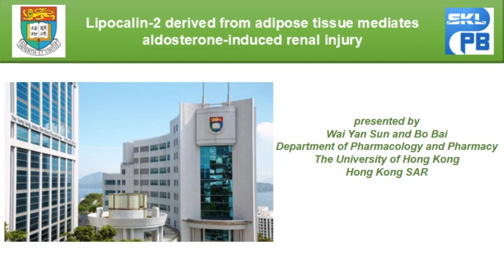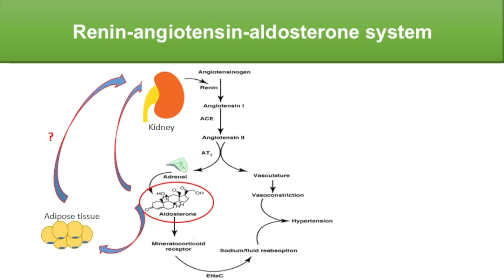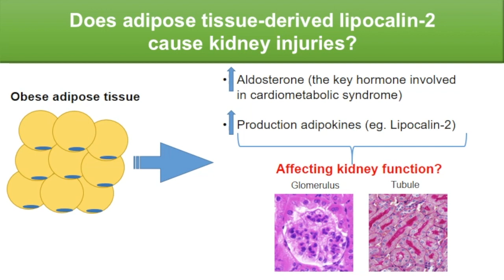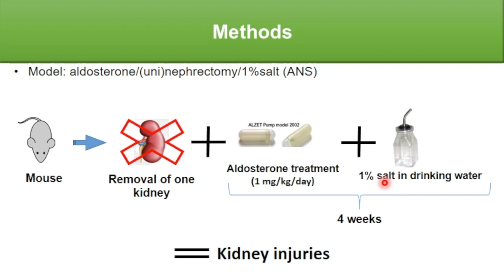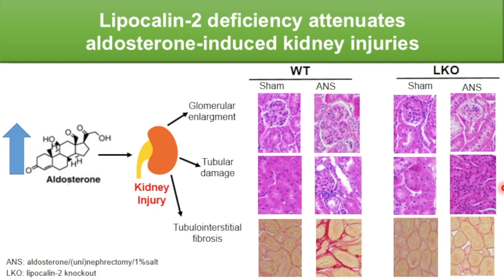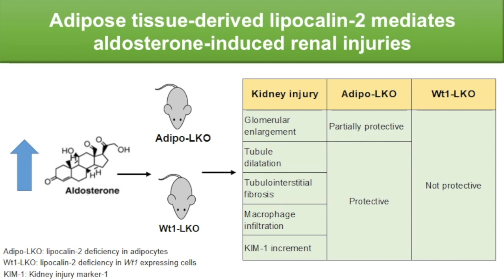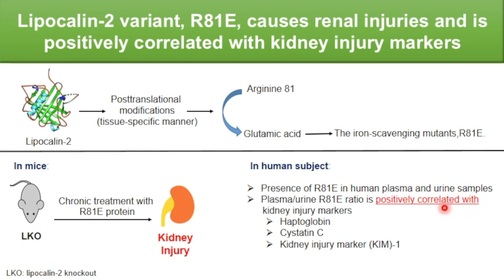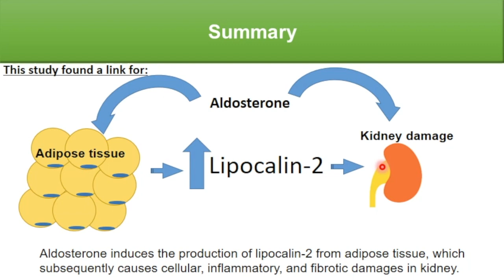Adipose tissue-derived lipocalin-2 promotes kidney injury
The proinflammatory adipokine lipocalin-2 is upregulated in obese individuals and is thought to drive renal injuries; however, the source of lipocalin-2 during kidney dysfunction is not fully understood. In this episode, Wai Yan Sun, Bo Bai, and colleagues used multiple murine models of chronic and acute kidney injury to evaluate the role of lipocalin-2. Adipose tissue–specific deletion, but not whole-body or kidney-specific deletion, of lipocalin-2 protected mice from aldosterone and high salt after uninephrectomy-induced kidney damage. Moreover, transplantation of WT fat pads into animals with lipocalin-2–deficient adipose tissue restored sensitivity to renal damage, and mice chronically exposed to a stable variant of human lipocalin-2 developed renal injury. Together, these results identify adipose-generated lipocalin-2 as a driver of acute and chronic kidney dysfunction.